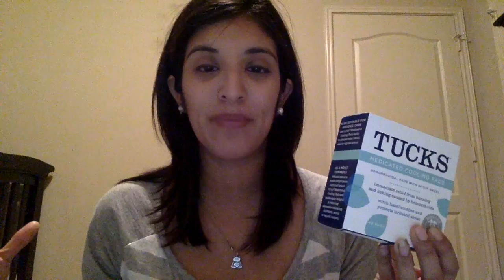My Postpartum Essentials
Postpartum Essentials:

Always Maxi pads
Aloe Vera (gel)
Witch Hazel
Tucks
Dermoplast (generic brand)
Peribottle
Hanes underwear
Stool softner
Epsom Salt